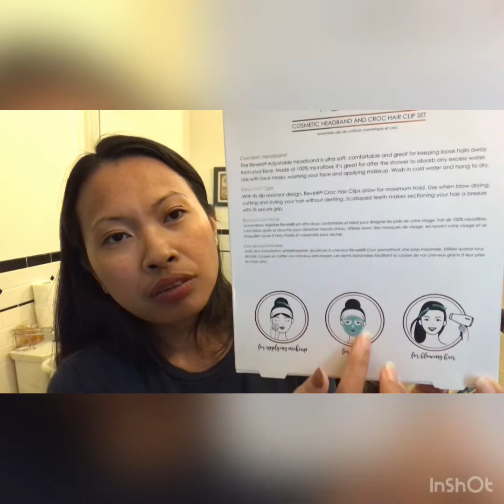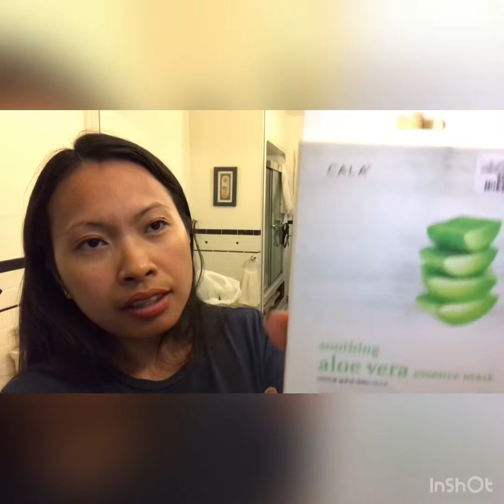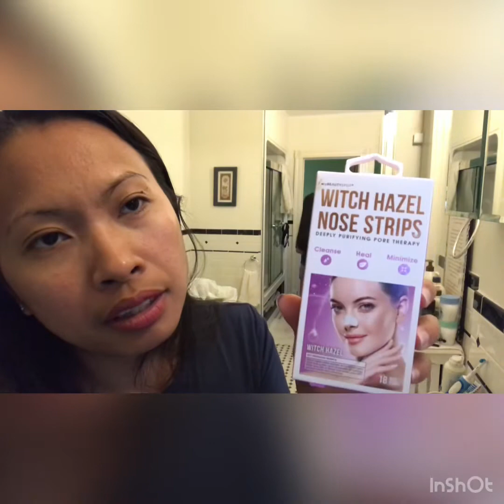BUMILI NG PANG| HALLOWEEN CUSTOME | BUHAY CANADA/ The D Family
Hello sa lahat maraming salamat sa lnyong lahat na walang sawang panu nood sa aming video. Pagpalain po tayong lahat ng panginoon